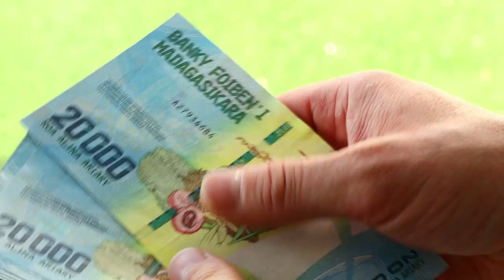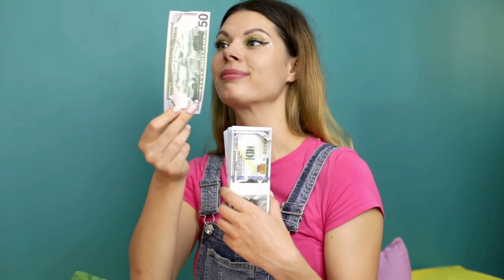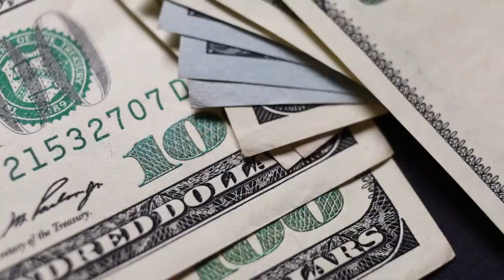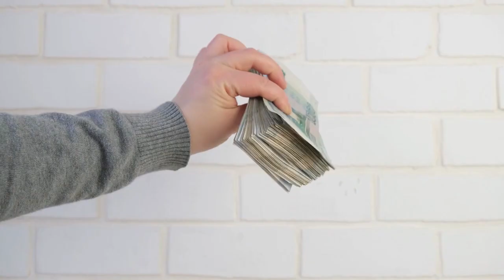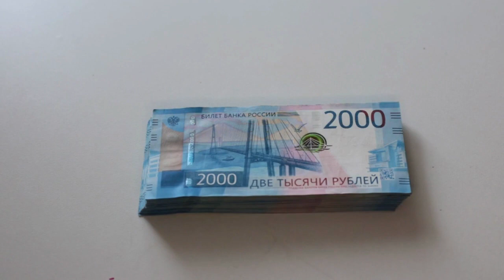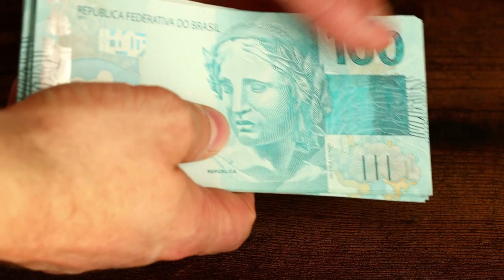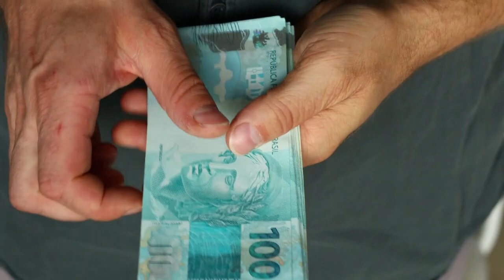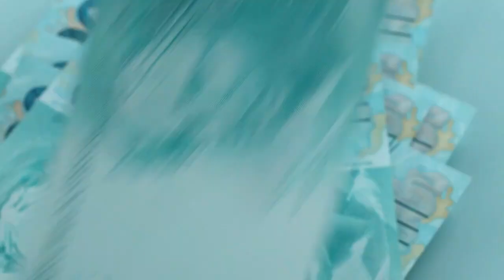Sigue los PRINCIPIOS del MILLONARIO 😮😮🔥 - LAS REGLAS SAGRADAS DEL DINERO 🤑🤑💲💲💲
SABEMOS QUE PARA GANAR DINERO EXISTEN MUCHAS CLAVES, PERO NADA COMO LOS PRINCIPIOS DEL MILLONARIO, POR ESO, HOY TE ENSEÑAREMOS CÓMO GANAR MUCHO EN LAS REGLAS SAGRADAS DEL DINERO.

1)This video has no negative impact on the original works (It would actually be positive for them)
2)This video is also for teaching purposes.
3)It is not transformative in nature.
4)I only used bits and pieces of videos to get the point across where necessary.